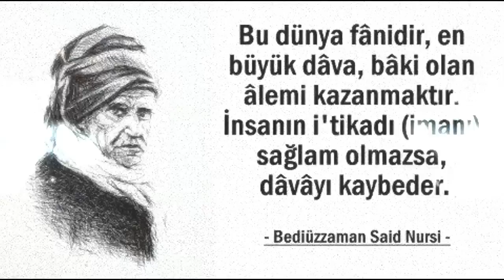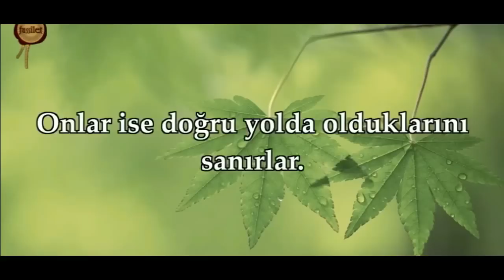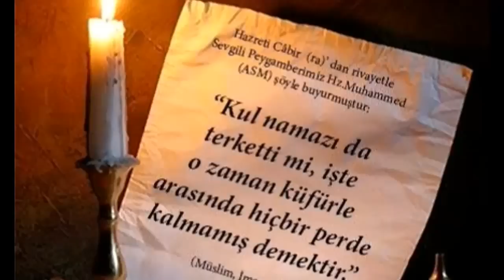PARANORMAL OFİS 486 "Tevbe-i Sayik" ŞEYTANLAR İÇİMİZDE! "boşanmamız için büyü yaptılar" 6ş48